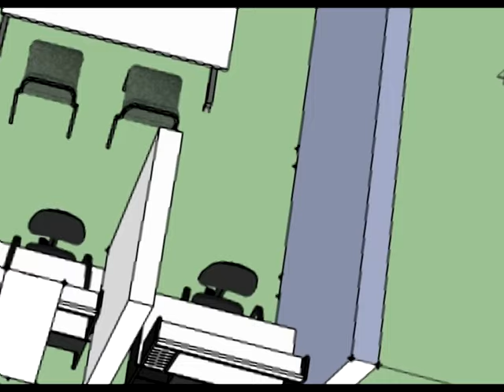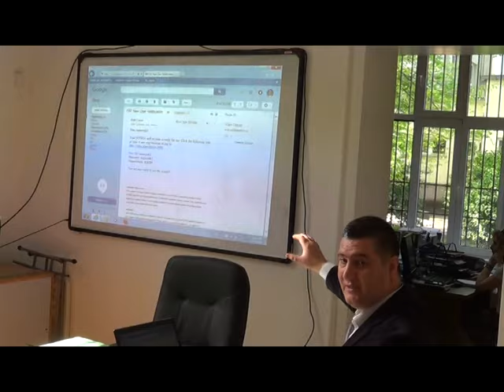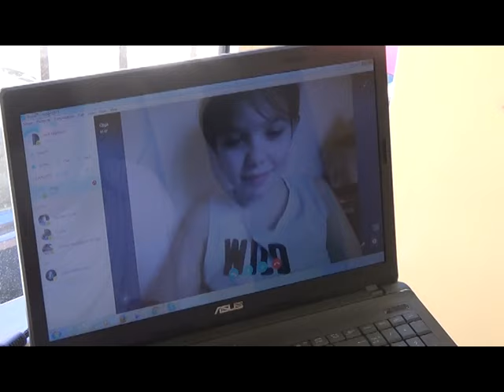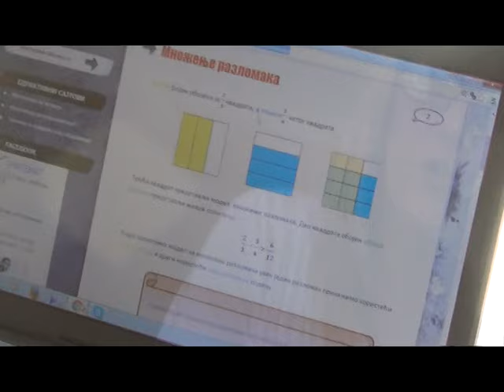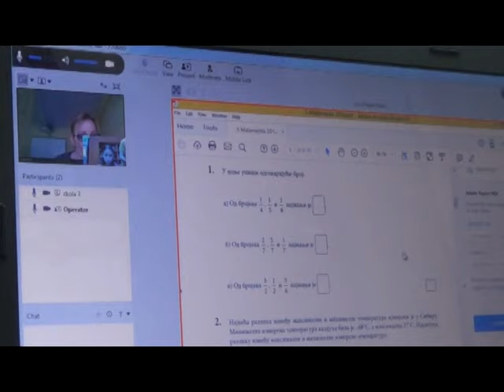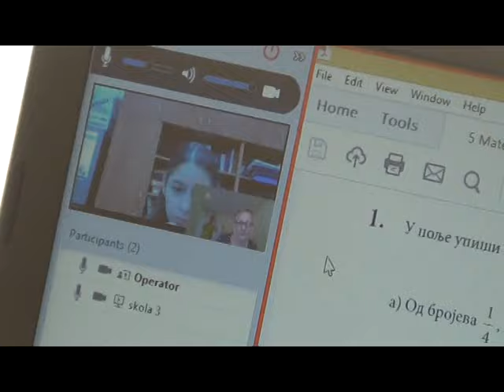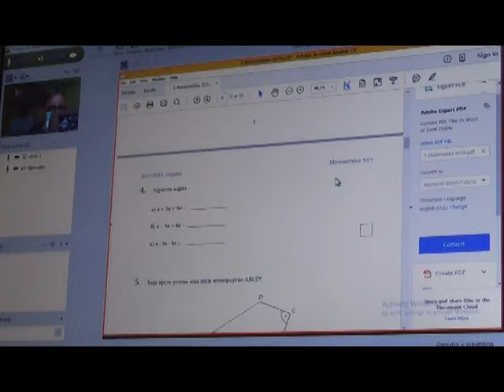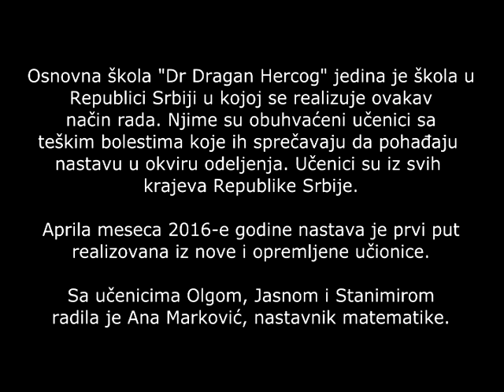UČENJE NA DALJINU